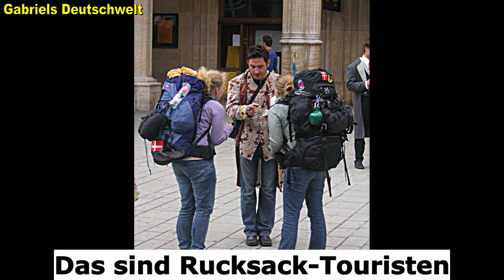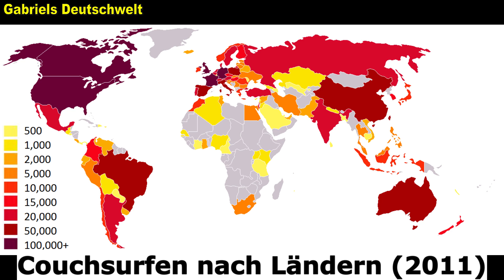Deutschhörübung: Reisen - Deutsch lernen Aprender Alemán 德文聽力練習 A1 A2 B1 B2 C1 C2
File:Austria-Hungary1899.JPG By Scan made by Olahus - D. H. Lange "Volksschul-Atlas", Dreihundertste Auflage, George Westermann in Braunschweig, 1899., Public Domain,

File:Smithsonian Institution National Museum of Natural History (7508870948).jpg